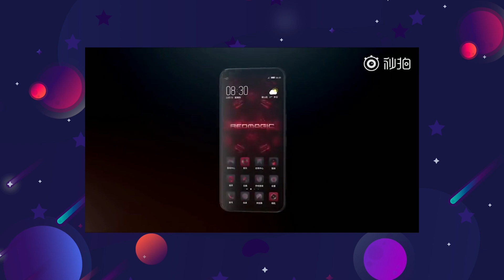Nubia Red Magic 3: tản nhiệt quạt và chất lỏng, quay 8K chỉ 10 triệu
Hãng Nubia hôm nay ra mắt chiếc điện thoại chơi game Red Magic 3 với một hệ thống ống đồng tản nhiệt bằng dung dịch và quạt làm mát ở bên trong. Chiếc quạt này sẽ quay với tốc độ 14.000 vòng/phút, được tuyên bố là đủ để vận hành một cách êm ái. Quạt sẽ được đặt vào trong một buồng cách ly, đảm bảo bụi nước không vào được, từ đó giúp tổng thể máy đạt chuẩn IP55.

Tham khảo giá bán